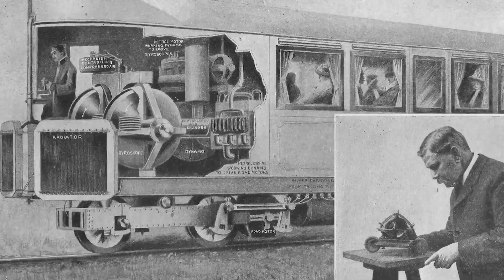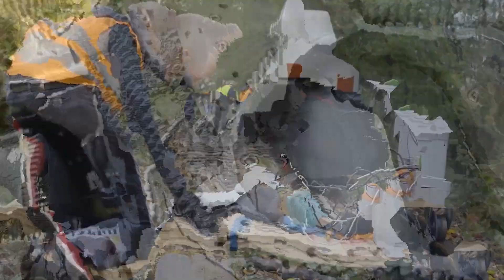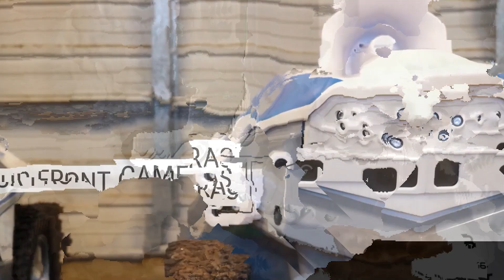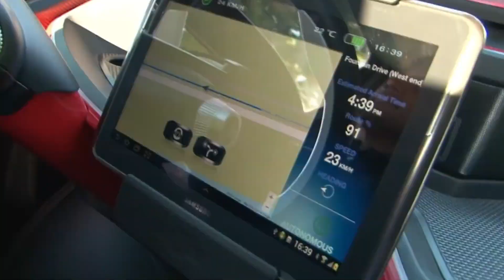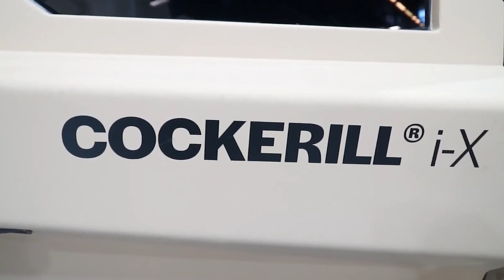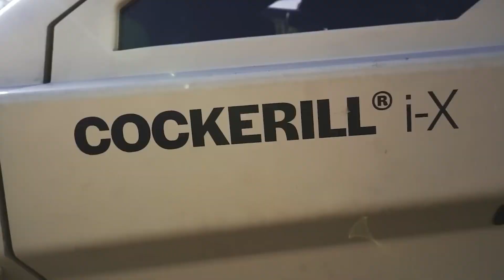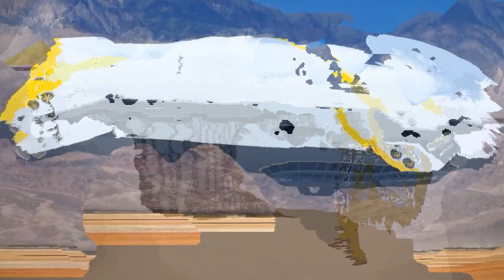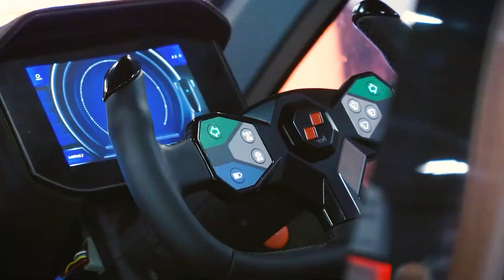12 Transportation Innovations That Will CHANGE The Future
Explore the cutting-edge world of transportation with our exclusive rundown of 12 groundbreaking innovations poised to revolutionize the future! From hyperloop technology promising supersonic speeds to autonomous flying taxis, this video delves into the most exciting developments reshaping how we move. Discover how electric and self-driving cars are set to dominate our roads, while smart infrastructure like AI-powered traffic management systems will enhance efficiency and safety. We also uncover the latest in sustainable transportation, including solar-powered vehicles and hydrogen fuel cells, paving the way towards a greener tomorrow.

Join us as we delve into futuristic concepts such as magnetic levitation trains and personal rapid transit pods, showcasing how these advancements will not only redefine travel but also alleviate urban congestion and reduce environmental impact. With discussions on advancements in battery technology making electric vehicles more accessible and efficient, this video promises to unveil the next generation of transportation solutions that are as innovative as they are transformative.

Don’t miss out on the chance to witness firsthand how these 12 transportation innovations will shape the way we live, work, and explore in the decades to come. Let’s journey together into the future of transportation!